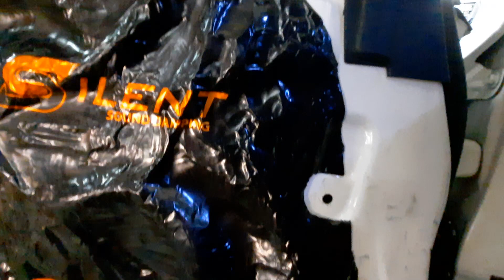ทดสอบเสียงเครื่องเสียง ชุดอัพเกรด Honda Accord Gen 8